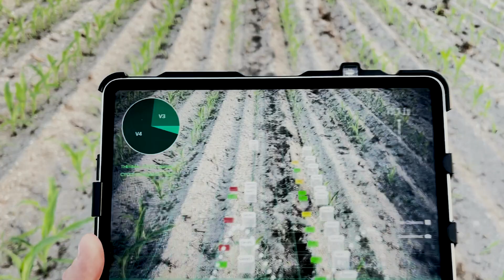Tech for Good - AGCO